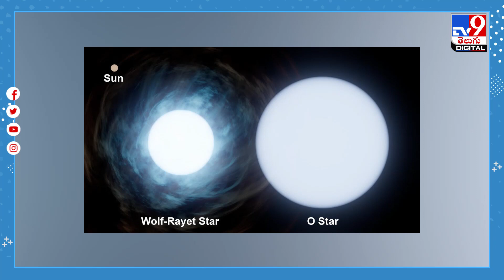జంట నక్షత్రాల వయ్యారాలు.. రోదసిలో లార్డ్‌ ఆఫ్‌ ద రింగ్స్‌! - TV9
Credit: NewsUpdates | Sarada/Producer | Anand/Editor